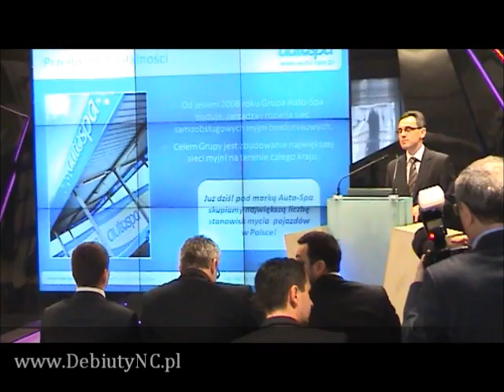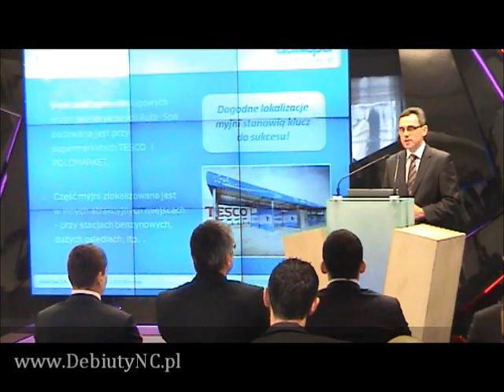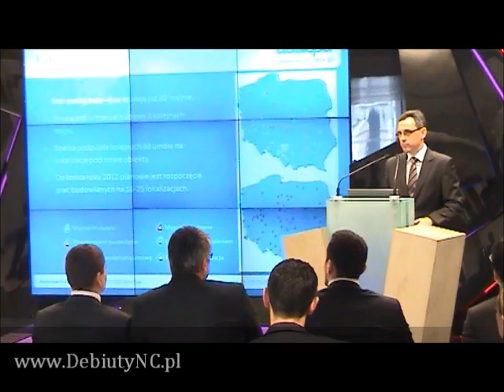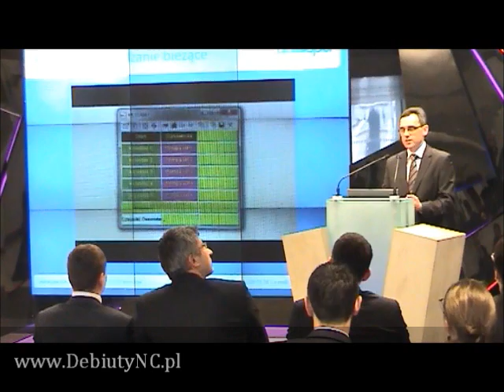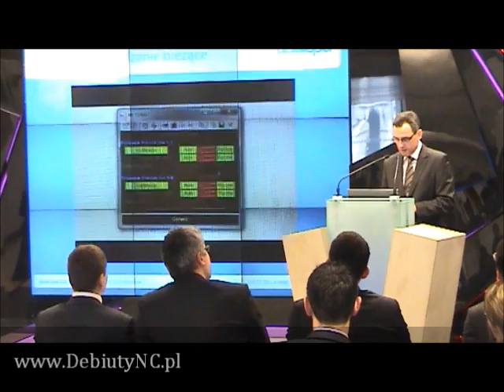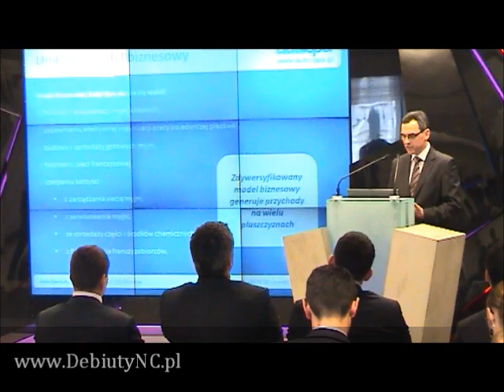Debiut AutoSPA 12 04 2012 cz 1